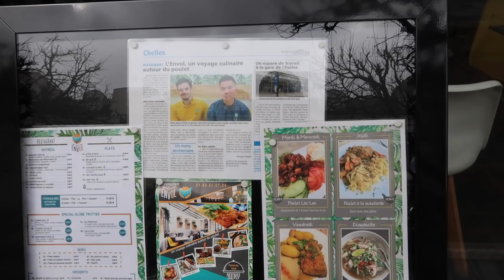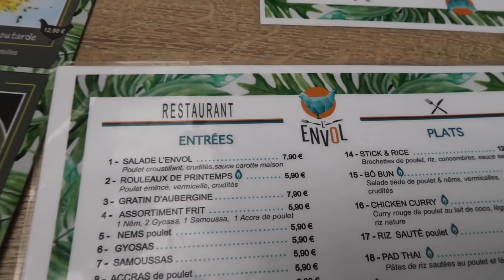Des ASSIETTES de POULET XL ! - VLOG #561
Direction Chelles avec DJ JASM pour tester un RESTO qui propose de voyager à travers le POULET : tacos au poulet, bao burger, poulet braisé, salade au poulet croustillant, fritures, ...

Le resto : L'Envol, 24 Avenue du Maréchal Foch, 77500 Chelles
Prix des "trips" : 15,90 euros